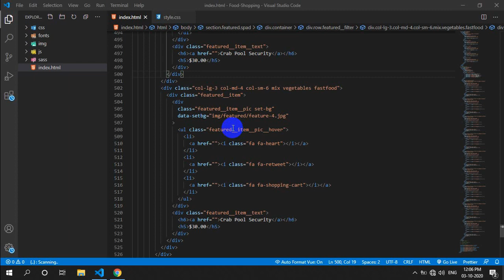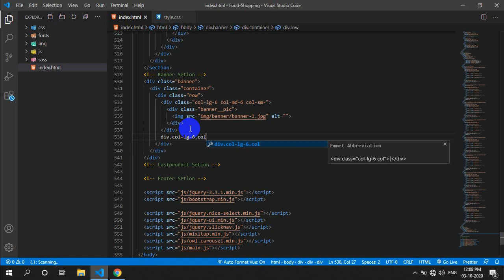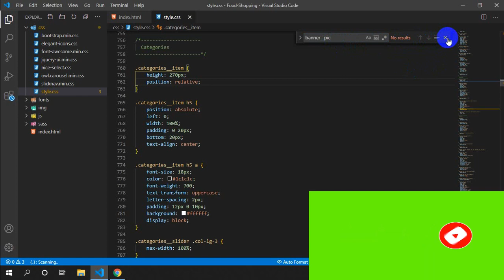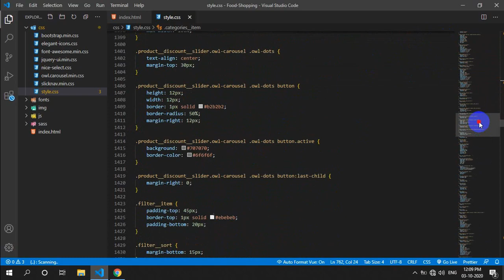HTML-CSS Food Shopping Cart ep06 # Image Banner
-HTML-CSS Food Shopping Cart for beginner
-Food shopping cart
-vue js shopping cart